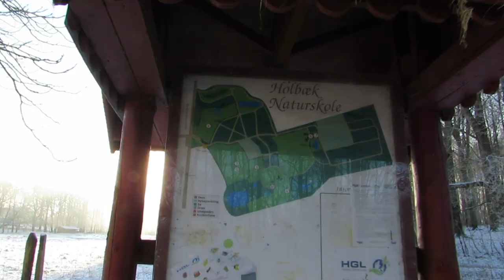Winter Walk In Denmark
Come on a winter walk with me (and my dog) in my neighborhood.